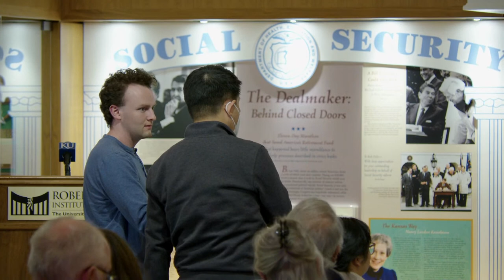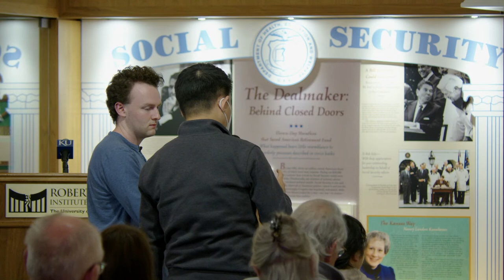A New Cold War? America, China, and Russia after the Ukraine War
Join us at the Dole Institute to hear Professors Ross and Zhang discuss the future of geopolitics after Russia’s invasion of Ukraine. Is a long-term alignment between Russia and China now inevitable? Is the U.S.-dominated liberal international order giving away to a U.S.-China bipolar order? Should the U.S. work with allies to contain China in the same way it has been doing with sanctions on Russia? What are Ukraine’s lessons for Taiwan?

Robert S. Ross is Professor of Political Science at Boston College and Associate, John King Fairbank Center for East Asian Research, Harvard University.  He has been a Visiting Scholar at the Institute for Security Studies, Peking University, a Fulbright Professor at the Chinese Foreign Affairs College, and a Visiting Senior Fellow at the Institute of International Strategic Studies, Qinghua University. He is a member of the Council on Foreign Relations and the National Committee for U.S.-China Relations.

Jack Zhang is an Assistant Professor of Political Science at the University of Kansas and Director of KU’s Trade War Lab. Dr. Zhang has been the recipient of various grants and awards, including a Fulbright U.S. Student Grant, the Minerva Research Initiative DECUR Partnership, the Smith Richardson Foundation World Politics and Statecraft Fellowship, and the University of California Institute on Global Conflict and Cooperation Herb York Dissertation Fellowship.